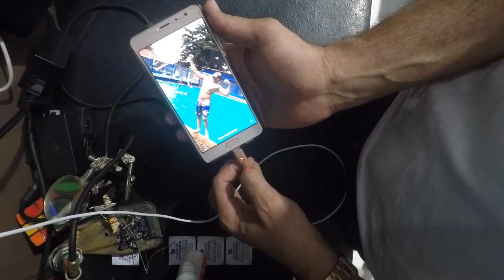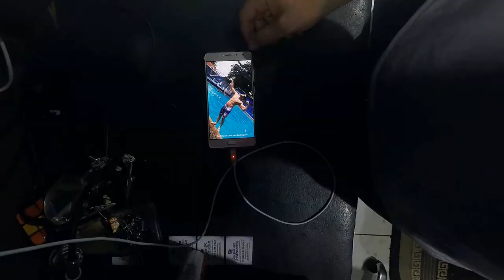REVIEW CABO USB MAGNETICO